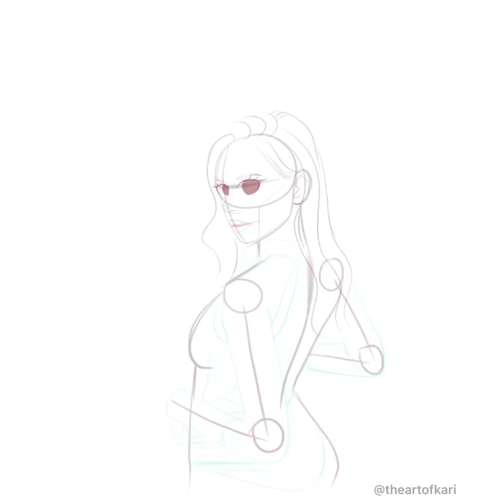Process video illustration of Ester Exposito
Process video of the illustration I did of Ester Exposito, Spanish actress.
If you have any question or comments please write them on the comments.